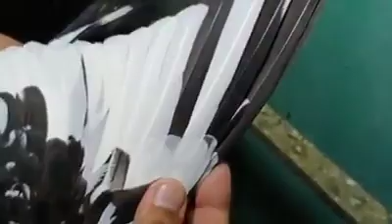ustad imran jutt of lahore ki chat se pigeons shoq